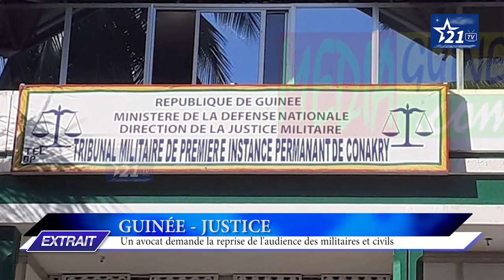GUINÉE - JUSTICE : Un avocat demande la reprise de l'audience des militaires et civils